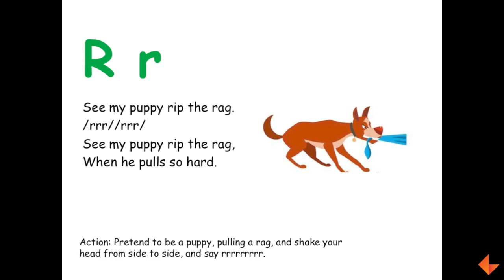Phonics Song - R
Learn to sing the phonics song for the letter R